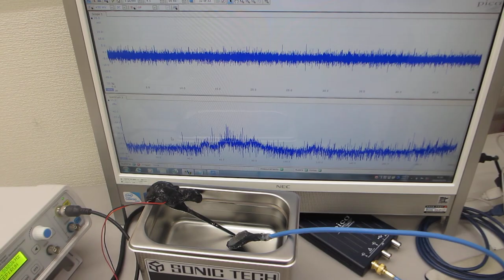超音波プローブのダイナミック特性を評価する技術ーーメガヘルツの超音波発振制御プローブを評価する実験ーー（超音波システム研究所）